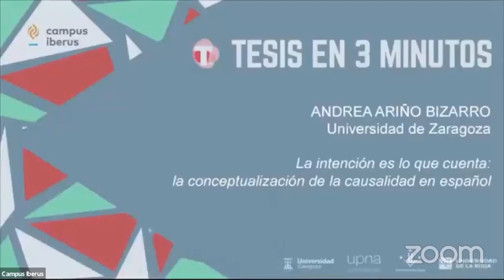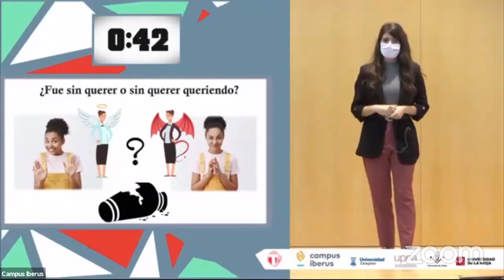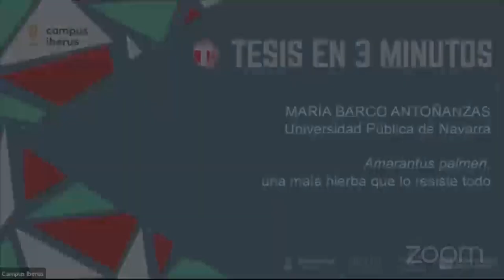La alcañizana Andrea Ariño, ganadora del primer áccesit del concurso 'Tesis en 3 minutos'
Gracias a su monólogo "La intención es lo que cuenta: la conceptualización de la causalidad en español", la alcañizana Andrea Ariño obtuvo el primer accésit del concurso 'Tesis en 3 minutos'